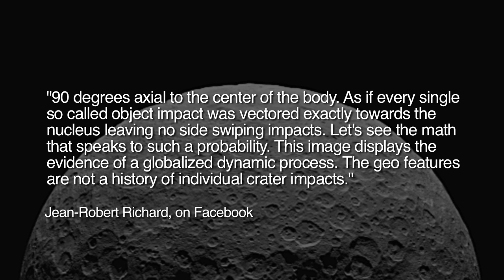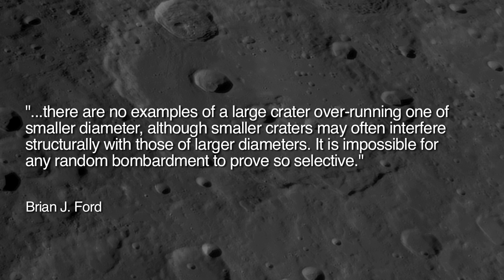Ceres: An Electrically Scarred World | Space News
BUY YOUR TICKETS NOW for live global streaming of the full conference EU2015 or join us in person, June 25-29, Sheraton Phoenix Downtown.

In April of 2015, the NASA Dawn Spacecraft began transmitting new, close-up images of the mysterious dwarf planet Ceres. The images to date have only deepened the mystery surrounding the puzzling bright spots on the planet’s surface. However, in addition to this ongoing puzzle, questions remain about Ceres that planetary scientists seem unready to ask. The surface of Ceres is massively cratered, with a variety of types of craters, including so-called bulls-eye craters (craters with central craters), craters with central peaks, and weird hexagonal craters, such as those seen on Mars, Mercury, and the Saturnian moon Mimas. Dawn’s exploration of Ceres is a startling reminder of just how inadequately the modern theory of planetary cratering explains what we actually see on planets and moons.